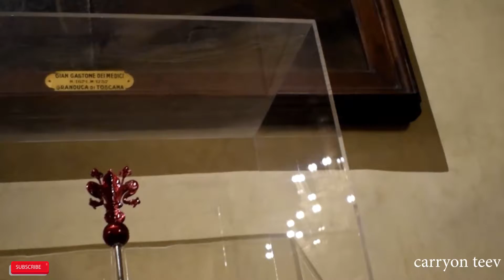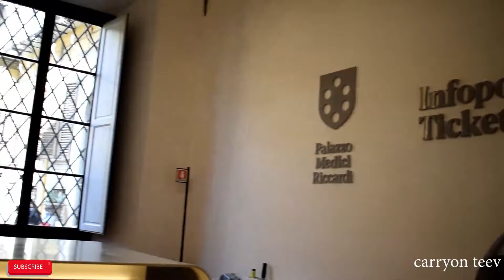Palazzo Medici Riccardi